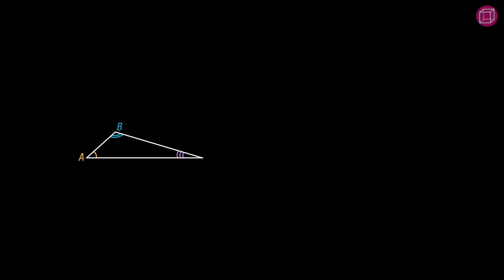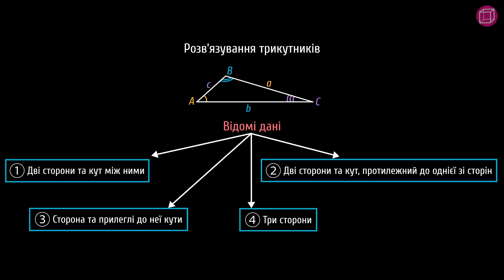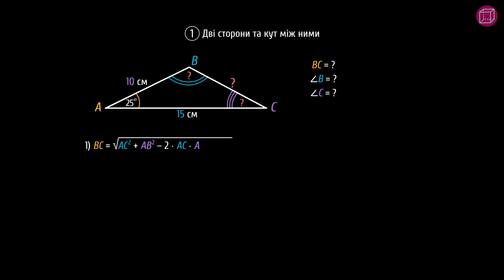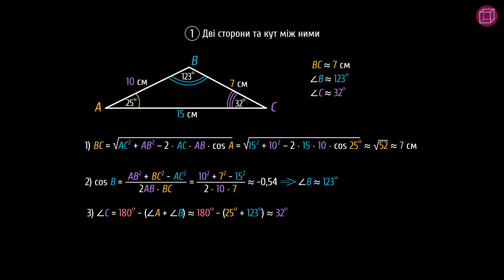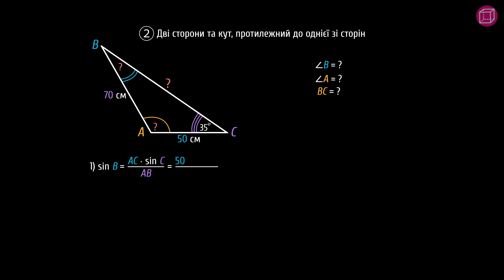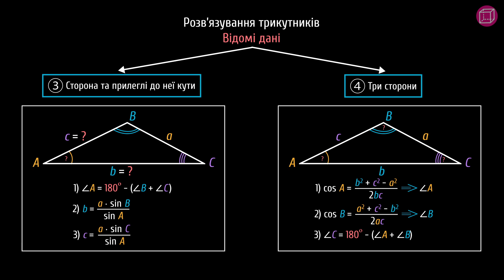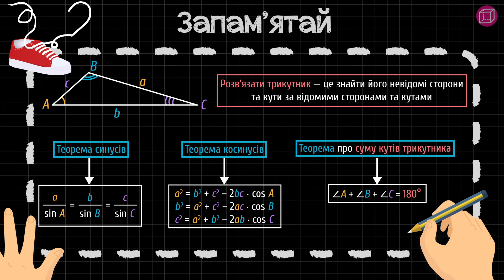Розв'язування трикутників #6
Як розв’язати будь-який трикутник?

Із цього уроку ти дізнаєшся:
- що означає розв’язати трикутник;
- як розв’язати трикутник за двома сторонами та кутом між ними;
- як розв’язати трикутник за двома сторонами та кутом, протилежним до однієї із цих сторін;
- як розв’язати трикутник за стороною та двома прилеглими до неї кутами;
- як розв’язати трикутник за трьома сторонами.

На порталі Pi-stacja ти знайдеш:
 - додаткові матеріали.

 Таймкоди:
0:00 — тизер
0:29 — що означає розв'язати трикутник
0:41 — що допоможе розв'язати трикутник
2:46 — чотири види задач на розв'язування трикутників
3:18 — розв'язуємо трикутник за двома сторонами та кутом між ними
5:07 — перший алгоритм
5:31 — розв'язуємо трикутник за двома сторонами та кутом, протилежним до однієї із цих сторін
6:01 — другий алгоритм
8:19 — третій алгоритм (за стороною та двома прилеглими до неї кутами)
8:28 — четвертий алгоритм (за трьома сторонами)
8:52 — шпаргалка

Сценарій: Ольга Толстова
Озвучування: Олександр Пантілєєв
Тизер: Ольга Толстова, Сергій Спічак
Консультування: Яна Тараненко, Світлана Дзиба
Підсумкова графіка: Сергій Спічак
Монтаж: Сергій Спічак
Редагування звуку: Олександр Пантілєєв, Сергій Спічак
Анімація: Сергій Спічак
Редагування тексту: Аліна Несторак

ID:plgem516 / gem50165